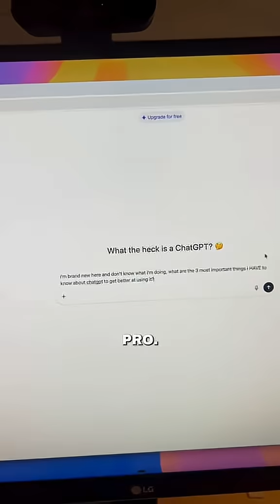3 things I'd do if I never heard of @ChatGPT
Discover the top 3 tips to go from ChatGPT beginner to pro! Learn how to get the most out of ChatGPT with simple strategies like asking the right questions, organizing projects, turning on memories, and a powerful bonus tip: using voice dictation and chat mode for faster, clearer brainstorming. Don’t miss out—level up your AI game now!